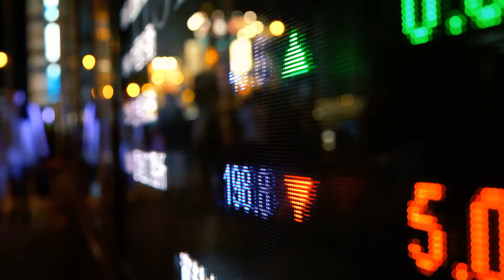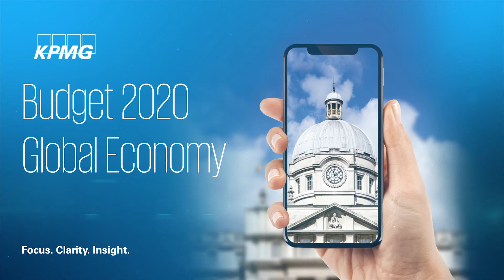Budget 2020 - The Global Economy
Dan O'Brien, Chief Economist at The Institute of International and European Affairs speaks about Ireland and the global economic outlook